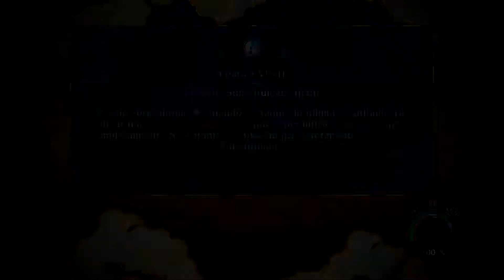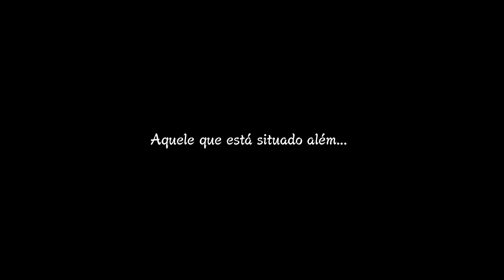O HOMEM MAIS SUPERESTIMADO DO MUNDO | Naruto Shippuden Ultimate Ninja STORM 3 #6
novo servidor do discord esse terceiro jogo conta uma parte bem meh do mangá
Naruto Shippuden Ultimate Ninja STORM 3: Episódio 6/7